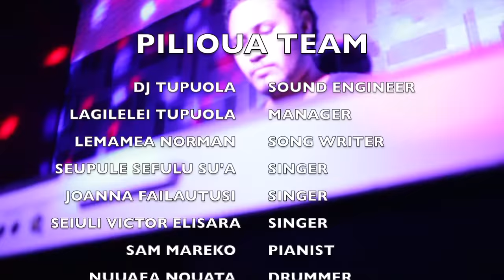Pilioua Band - Look At Us/Tautoga Gausia (Official Music Video)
Look At Us/Tautoga Gausia performed by Seupule Sefulu Su'a (PILIOUA BAND).